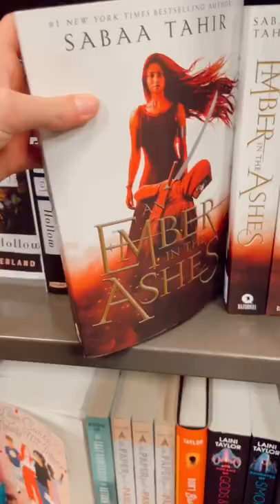✨book shopping✨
Went to the mall a few weeks back and decided to take a look around the bookstore :)